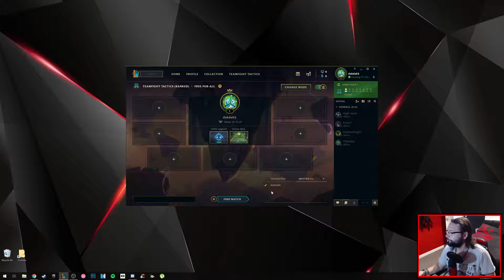Teamfight Tactics - Let's Play! - Spin to win! - Ep 22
Game description

Teamfight Tactics is a round-based strategy game that pits you against seven opponents in a free-for-all race to build a powerful team that fights on your behalf. ... You'll spend gold in the store before each round to recruit League champions to your team.

Hardware

Software